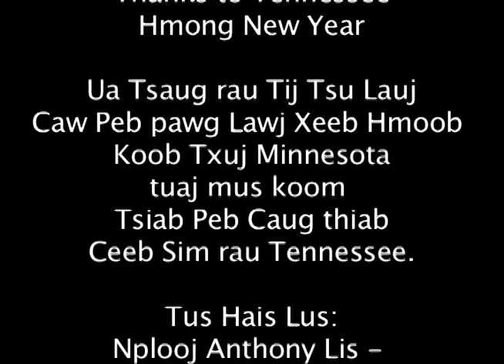Lawj Xeeb Performance in Tennessee 10-30 2010-2011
Invited by Xifu Chu Lor, Ler Xeng students in Minnesota agreed to go perform for the Tennessee Hmong New Year. Peformers are elder students from MN and new students in Tennessee.

Tij Tsu Lauj caw cov Keeb Zim Lawj Xeeb Hmoob Koob Txuj nyob Minnesota mus ceeb sim rag txuj rau Hmoob Tennessee lub tsiab peb caug, xyoo 2010 lub 10 hli hnub 30.